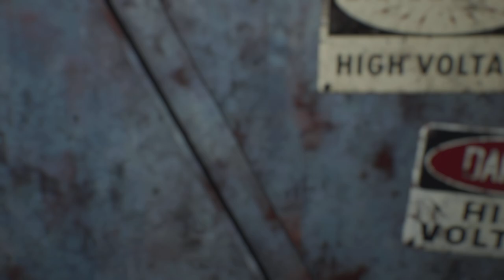The Texas Chain Saw Massacre Virginia gameplay on The Mill